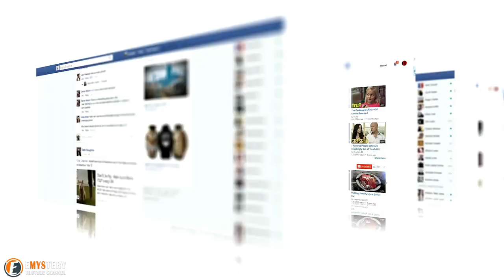Stingray Try To Come Out Of The Water When Approached By Human